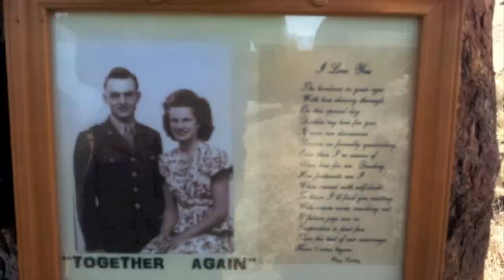Wright Christmas Film 2013 ep5 Montana Trip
Our annual trek to Wild Horse Island